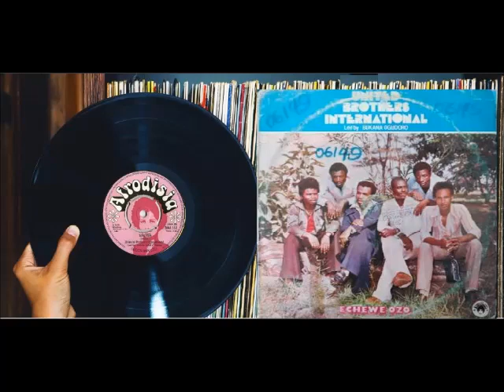ECHEWE OZO - United Brothers International Band